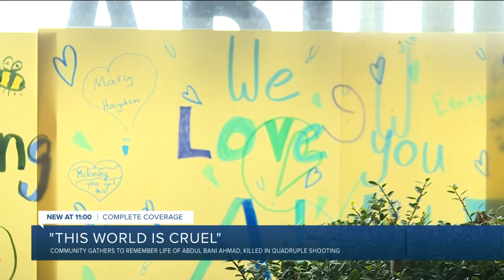Vigil held for elementary student shot and killed: 'He left us all heartbroken'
On Friday, Abdul Bani Ahmad's llife was stolen from him in a shooting at the corner of Creighton and Nine Mile Road that left two hurt and two dead, including 14-year-old Raquan Logan.